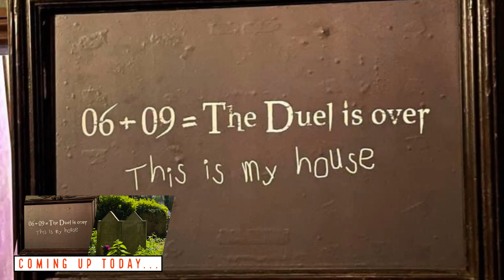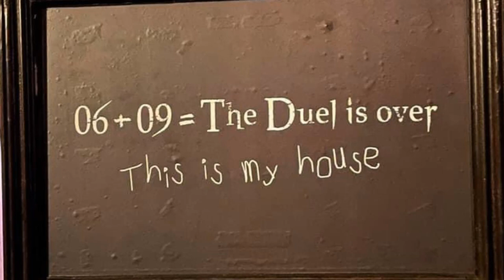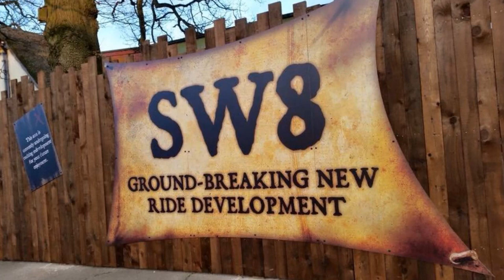COULD THE HAUNTED HOUSE RETURN? WHAT WILL HAPPEN TO SUB-TERRA? SECRET WEAPON 9 IS IN THE PIPELINES!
Welcome to a new episode of Theme Park Newsroom, here on Coaster Chall! I'll be sharing new updates on Duel closing, Sub Terra's return and confirmation for SW9 at Alton Towers Resort!

Intro: 0:00
Facts and Stats: 2:07
My Thoughts: 8:20
Outro: 12:16